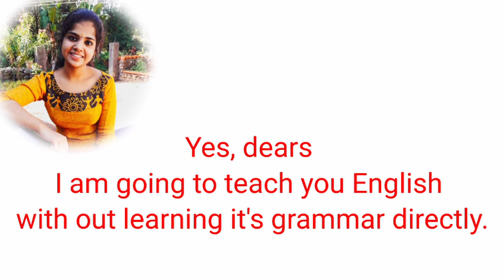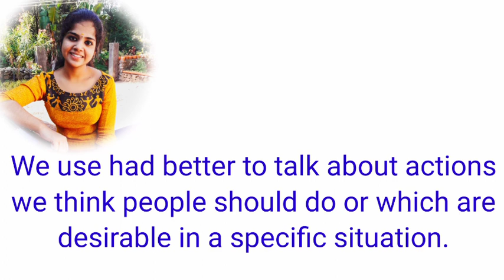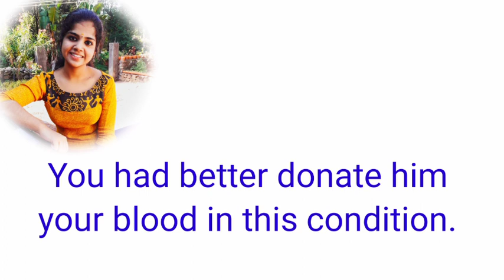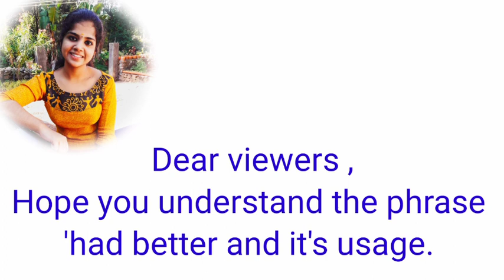Spoken English Lesson -2 | Learn English Faster & Easier ഗ്ലാമറായി ഇംഗ്ലിഷ് സംസാരിക്കാം - Aiswarya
GestoOnlineEnglish SpokenEnglish2 LearnEnglishFaster&Easier#